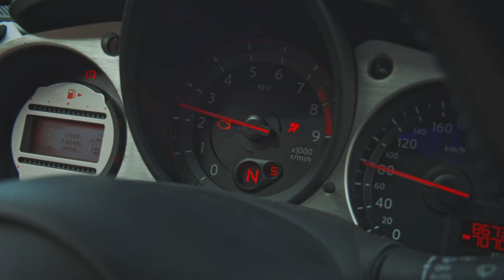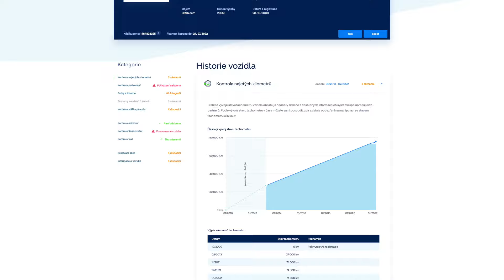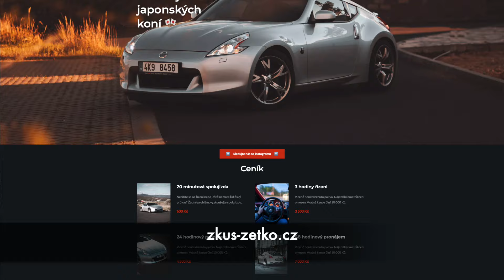Nissan 370 Z | 330 JAPONSKÝCH KONÍ ZA PÁR KORUN! CZ/SK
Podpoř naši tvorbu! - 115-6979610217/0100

Nissan 370 Z je dostupné auto s dostatkem výkonu a tou správnou koncepcí. Nechybí dobré řazení šestistupňového manuálu a oficiálně také samosvorný diferenciál. Jak si však povíme, není vše tak jednoduché, jak to vypadá na papíře.
Kdybyste si tento automobil chtěli vyzkoušet i vy, můžete. Stačí navštívit adresu a jste zase o zkušenost bohatší!

Technicé údaje:
Motor
Typ motoru: zážehový
Válce / ventily: 6 / 24
Zdvihový objem (ccm): 3696
Nejvyšší výkon (kW / ot/min): 241 / 7000
Nejvyšší toč. moment (Nm / ot/min): 363 / 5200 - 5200
Provozní vlastnosti
Maximální rychlost (km/h): 250
Zrychlení 0 - 100 km/h (s): 5.3
Spotřeba město/mimo/kombi (l/100 km): 15.4 / 7.8 / 10.6
Rozměry a hmotnosti
Zavaz. prostor - sedadla/sklopena (l): 235 / 0
Objem nádrže (l): 72
Pohotovostní hm. / nosnost (kg): 1525 / 275
Rozměr pneu: 245/45 R19, 275/35 R19